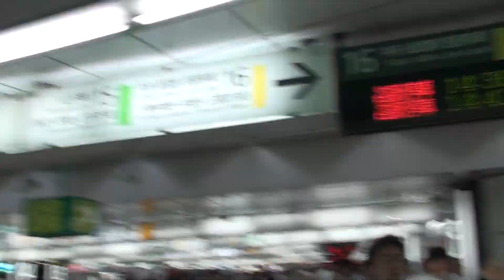Yamanote sen from Shinjuku station Tokyo